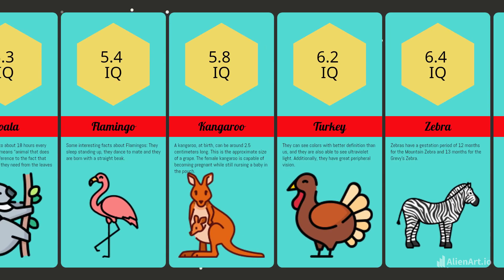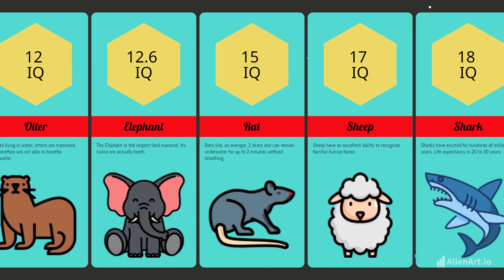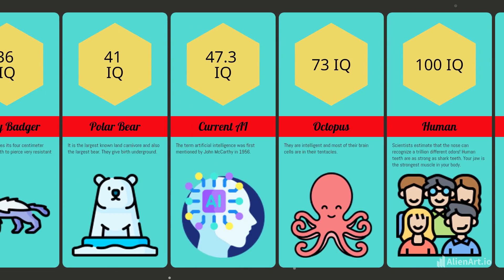COMPARISON: ANIMAL INTELLIGENCE 2023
In this video, we'll be comparing the current state of animal intelligence with that of 2023. We'll be looking at how AI is affecting the field of animal intelligence, and what the future holds for this fascinating topic.

As we move closer and closer to 2023, it's important to keep up with the advances made in AI. In this video, we'll be taking a look at the current state of animal intelligence and comparing it to what we expect in 2023. Watch to see how AI is changing the way we see and treat animals, and what the future holds for this fascinating topic!

Our entertainment channel provides an extensive range of videos covering several topics, such as General Knowledge, History, Technology, Education, Business, Economics, and more. The team conducts meticulous research and sources data from credible sources to offer valuable information to viewers.

In summary, the channel's diverse content and commitment to accuracy make it an excellent platform for anyone interested in expanding their knowledge base.

Curiosities on YouTube - It says it all. Here you will find out about varieties that you can't even imagine. So go for it, you won't regret it.